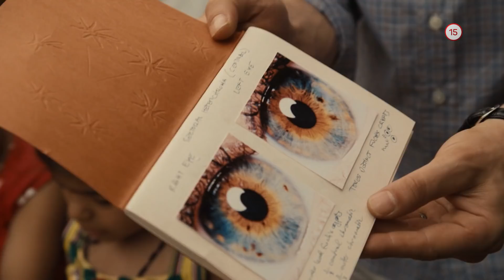Východiskový bod (16.5.2017 o 20:35 na PLUSke)